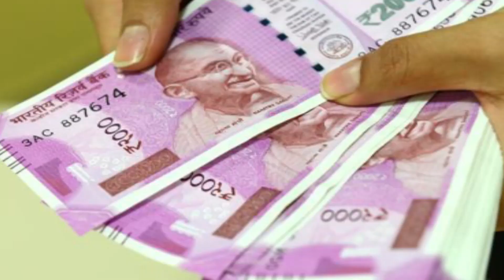शेयर मार्किट और विदेशी निवेशक भी दे रहे हैं झटका, लेकिन मीडिया....?